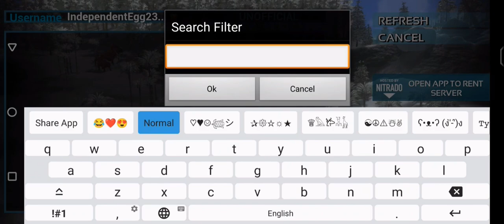Base toure for Ark sarvival